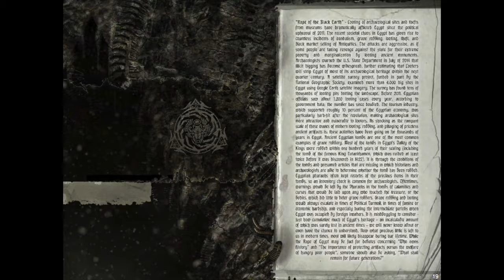Nile - Rape of the Black Earth Drums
These drums were made from scratch utilizing the following:

iMac 27, Logic Pro 9, SD2.0, The Metal Foundry